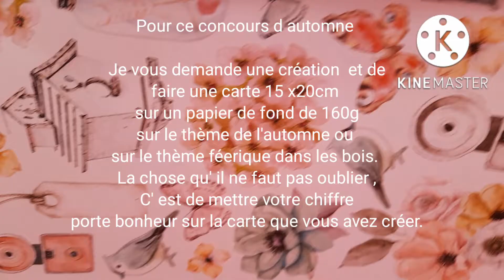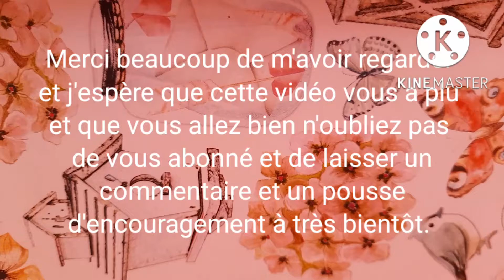concours thème d'automne et féerique dans les bois...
je vous demande une création  divers
et une carte

Format carte
format 15x20cm  sur une feuille épaisse.
il faut mettre votre chiffre préféré ou porte bonheur dessus .
Au dos Nom,prénom, adresse, date de naissance, mail, et chaîne YouTube si vous en avez une.

carte 15x20cm
thème automne et féerique dans les bois(nains,fée,animaux de la forêt, gnome des forêts...)
Le chiffre dans la création et au dos Nom,prénom, âge adresse.

voici mes coordonnées

Lavallery Sandrine
6 rue Gaston monmousseau 95100Argenteuil